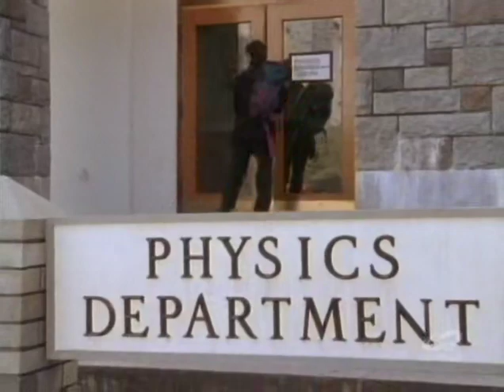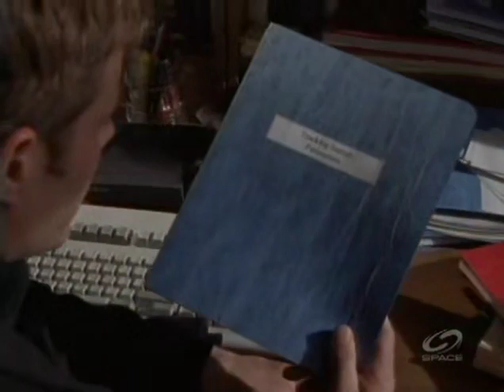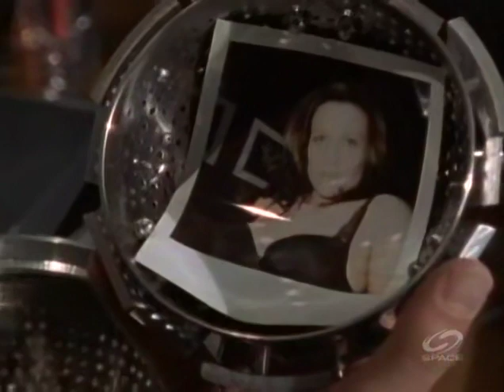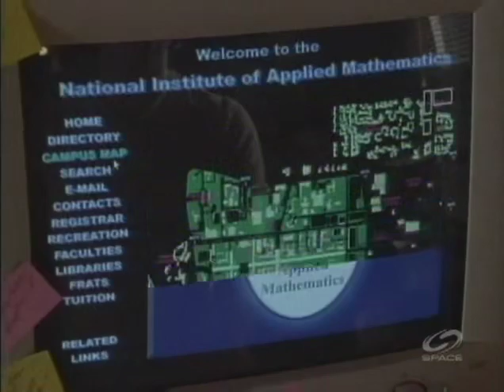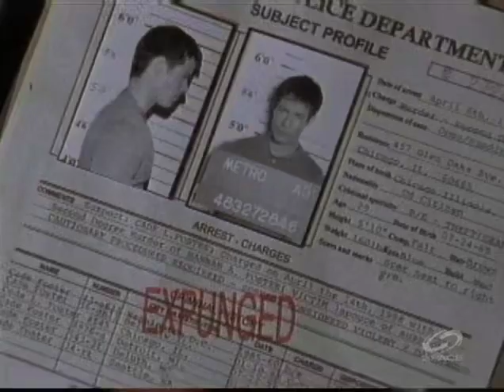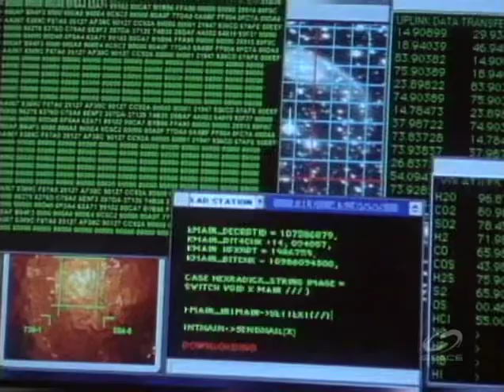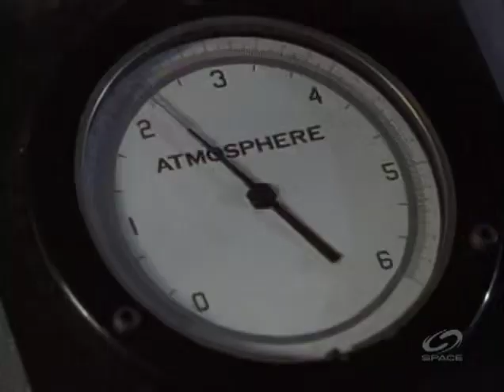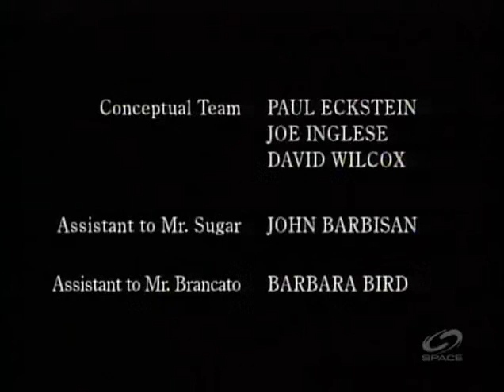FIRST WAVE /PRVI TALAS S1E3 sa prevodom na srpski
Bivši lopov, sada specijalista za sigurnost, živi idilicno sa svojom lepom ženom, ima dobar posao i kucu. Njegovu srecu kvari saznanje da su vanzemaljci, zvani Gua, vršili eksperimente nad njim da bi ispitali potencijale ljudskog roda i porobili nas. Kao deo tih eksperimenata, njegov život je sistematski uništen, lažno je optužen za ubistvo svoje žene i mora da beži. On je jedini uspeo da pobegne vanzemaljcima i pocinje da se bori protiv njih.
Gue žive medu ljudima kao hibridni geneticki klonovi i planiraju da porobljavanje ljudi obave u tri talasa.
Glavni lik pronalazi, do tada nepoznate, delove Nostradamusovog prorocanstva koji upravo govore o tri talasa koji ce uništiti planetu, osim ako ih ne spreci dvostruko blagosloven covek. Pomocu tih spisa, pokušace da zaustavi prvi talas. ..